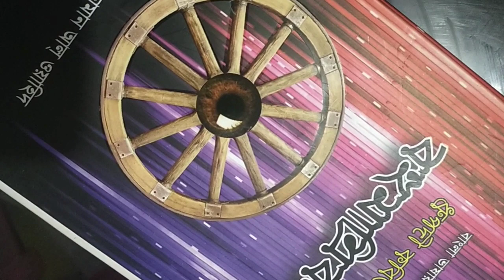কবি আল ওয়াহিদের স্বরচিত ধ্রুপদী কবিতা, স্মৃতিবিদ্ধ নাবিক#shapla wahid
কবি আল ওয়াহিদ এর স্বরচিত ধ্রুপদী কবিতা, স্মৃতিবিদ্ধ নাবিক